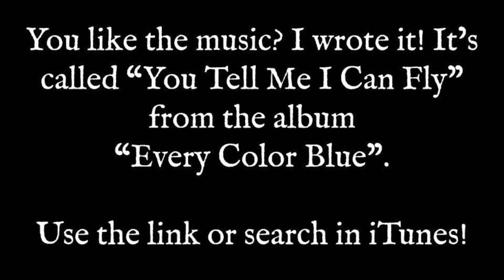Barn Door Build - For Our Homeschool Area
We use half of the first floor of our house for schooling and studying. Sometimes, the noise from the rest of the house is too loud to make for quiet study. So, I am going to try and install a couple doors to separate the kitchen/living room side of the house from our homeschool room and my office. This video shows the first door, which I decided to make a barn door because they are what's cool at this point.

I purchased the hardware kit from a local hardware store, the wood is 1x6 pine boards on one side and 1x6 tongue and groove barn siding on the other, sanded and stained. I honestly think it looks legit.

I am also a musician. The music in this video was written by me and can be purchased